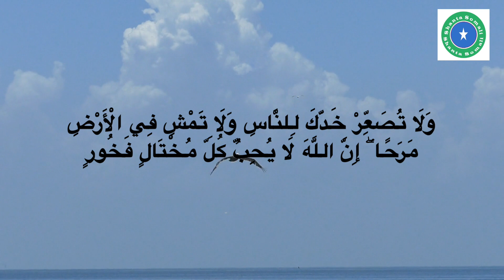very special voice by Sh Afif mohammed taj.